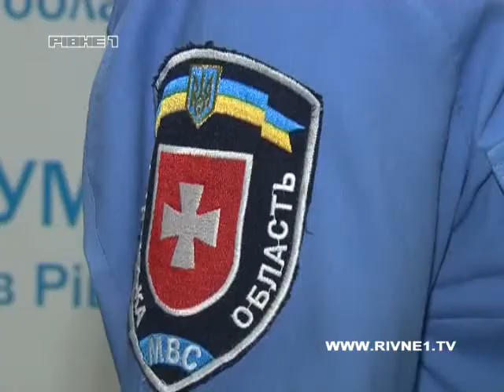На Березнівщині чоловік звів рахунки з життям